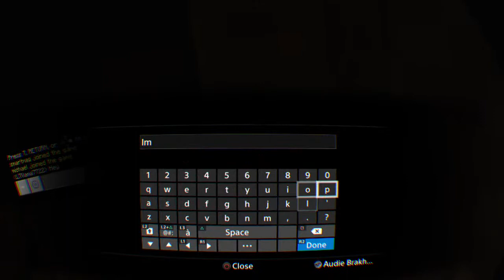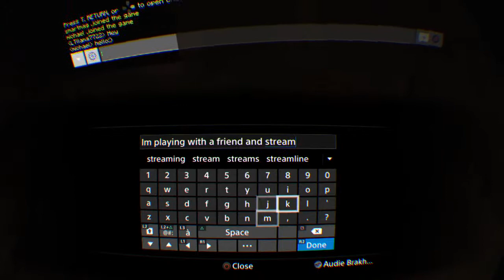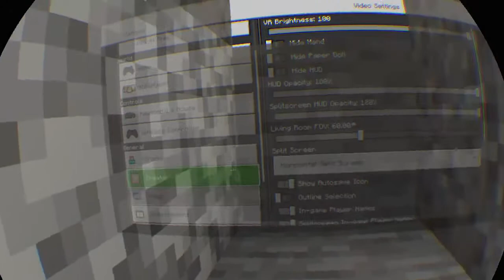I invited a friend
gaming and such